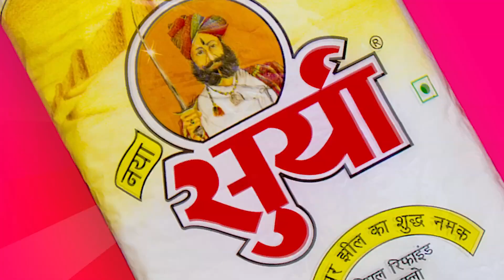Surya Namak ad - Sabhyata Giri